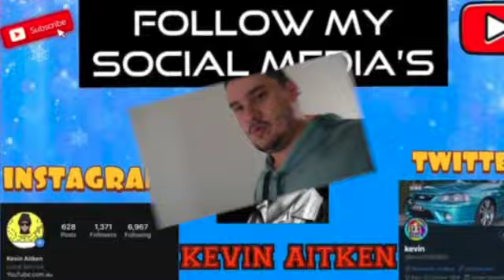Not A fun morning